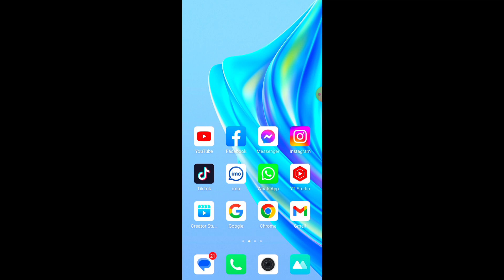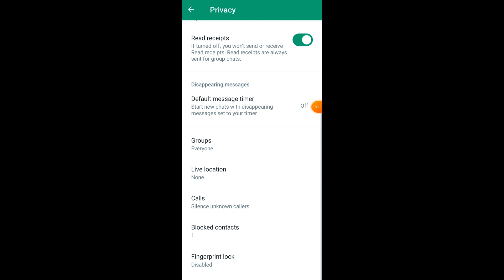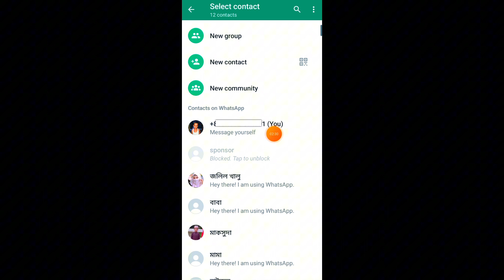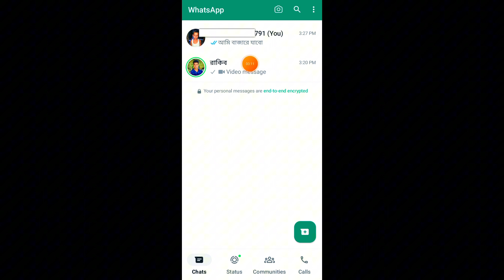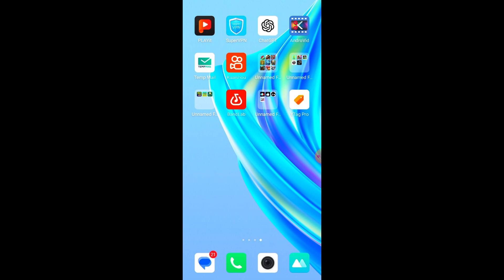WhatsApp ৩টি চমৎকার জাদু শিখুন 😱🔥 WhatsApp Silence unknown callers | WhatsApp video voice message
Welcome To My (★"Rakib Te★) YouTube Channel.

🌐➟ Content Creator:-Md Rakib Hasan

↪️➟ Suggested Hasttag:-⤵️